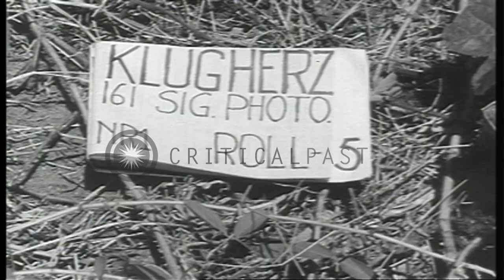Landing craft loaded with US 40th Infantry Division troops leaves LST (Landing Sh...HD Stock Footage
Landing craft loaded with US 40th Infantry Division troops leaves LST (Landing Ship, Tank) for Guadalcanal beach.

US 40th Infantry Division maneuvers in Guadalcanal, Solomon Islands during World War II. Infantrymen at rail of LST (Landing Ship, Tank). LVT (Landing Vehicle, Tracked) loaded with troops leaves LST. Location: Guadalcanal Solomon Islands. Date: March 15, 1944.

57,000+ broadcast-quality historic clips for immediate download.